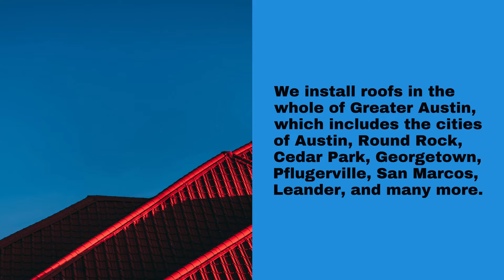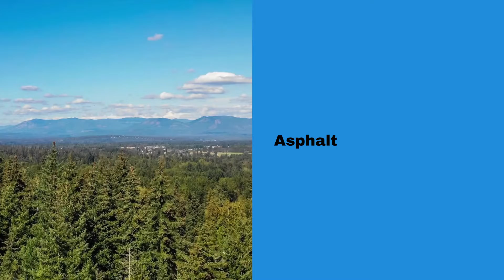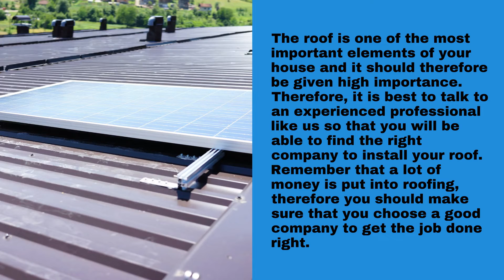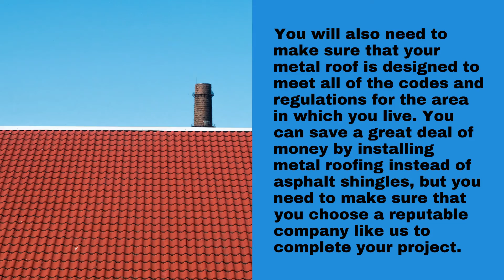Roofing Contractor Austin - Roof Installation Austin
00:00 - Roof Installation Austin
00:24 - Our Roof Installation Services In Greater Austin
01:39 - Residential Roof Installation
02:54 - Commercial Roof Installation
03:59 - Contact Us For Your FREE Roof Installation Estimate Today!
04:14 - Roofing Contractor Austin

9204 Happy Trail, Austin, TX 78754, United States

Roofing Contractor Austin - Roof Installation Austi

Roof Installation Austin
If you need a new roof installed on your residential or commercial property, then we’re the roofing contractors in Round Rock that you’re looking for!

There are plenty of roofing options for any business or home in Austin TX. You may decide to have an asphalt shingle roof installed or you might prefer the beauty and durability of a tile roof or even a metal roof. No matter what your preference, you should choose an Austin roofing company like us that offers all-inclusive installation services… so you can be confident that all your requirements will be met.

Contents [show]

Our Roof Installation Services In Greater Austin
roof installation Greater Austin Roofers
We install roofs in the whole of Greater Austin, which includes the cities of Austin, Round Rock, Cedar Park, Georgetown, Pflugerville, San Marcos, Leander, and many more.

We install roofs on all types of commercial, residential, and industrial buildings – including sheds, patios, garages, barns, porches, etc.

We also work on all materials and types of roof:

Asphalt shingle
Metal (tin, steel, standing seam, corrugated, aluminum, copper, zinc, sheet metal, galvanized, galvalume, stone coated steel, etc.)
Cedar shake
Tile (clay, concrete, cement, Terracotta, Spanish, etc.)
Slate
Flat
Low Sloped
Rubber
Spray foam
TPO
EPDM
Rolled
Asphalt
Membrane
Torch down
Tar and gravel
And many more!
Residential Roof Installation
residential roof installation Greater Austin Roofers
New roof installations can be accomplished by a crew of residential roof installers like us. As you can see from the list above, there is a wide range of materials to choose from to match your home’s style and your preference. The price can also vary depending on the materials used. Moreover, certain neighborhoods, such as South Austin and South College Park, may have higher prices due to the demand for more expensive materials.

When choosing the right materials, you also need to make sure that you select the right roofing type. The most common materials used to build a roof include asphalt, slate, and wood. The main difference between these materials is the way the materials are structured.

Other roofing types in Austin include metal, tile and wood shakes. In addition to these, there are also other materials that you can use to construct your roof.
The roof is one of the most important elements of your house and it should therefore be given high importance. Therefore, it is best to talk to an experienced professional like us so that you will be able to find the right company to install your roof. Remember that a lot of money is put into roofing, therefore you should make sure that you choose a good company to get the job done right.

Commercial Roof Installation
commercial roof installation Greater Austin Roofers
The entire process of commercial roof installation requires careful coordination between the roofer and the owner of the property.

A quality commercial roof installation requires a lot of skill on the part of the roofer as well as knowledge of the various materials that are being used. As for us, Greater Austin Roofers, we can handle jobs such as installing roofs while adhering to local codes and regulations.

If your building has a great deal of wear and tear or if it experiences a lot of weather damage, you may want to consider using metal roofing instead of asphalt shingles. Metal roof installation can be a bit more expensive than asphalt shingles, but it will last much longer and it is far more durable than its asphalt counterpart.